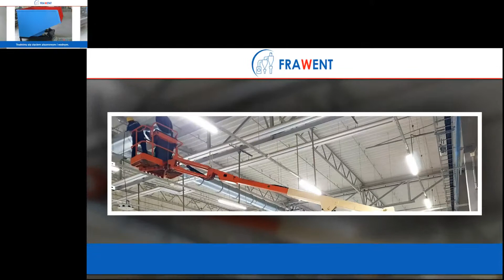Odpylanie filtry pyłowe do przemysłu Wolsztyn Frawent Sp. z o.o. Sp.k.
Firma Frawent powstała w 1999 roku. Siedziba przedsiębiorstwa znajduje się w Wolsztynie, w województwie wielkopolskim. Właścicielem jest Franciszek Piskorski. Głównym przedmiotem naszej działalności są usługi związane z branżą wentylacyjną.

Zajmujemy się obróbką metali i projektowaniem maszyn przemysłowych. Projektujemy filtry odpylające do przemysłu meblarskiego oraz transportery panelowe, taśmowe i rolkowe. Oprócz tego, nasza oferta zawiera spawanie i remonty maszyn.

Świadczymy usługi z zakresu cięcia blach. Trudnimy się cięciem plazmowym i wodnym. Ponadto, wykonujemy filtry pyłowe, dachy, płoty i bramy. Zajmujemy się również usługami dźwigowymi.